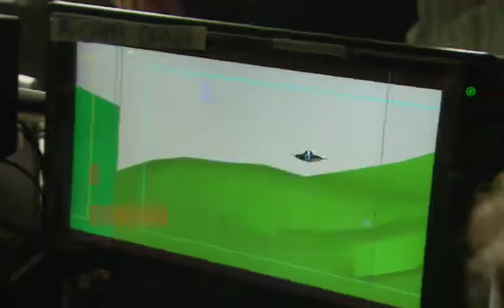Steve Kuhn Director Reel Montage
Steve is a writer, producer, director and photographer.

He is the Founder and Executive Producer of Lightning Road Pictures, a production, design, and visual effects company in Atlanta, Georgia.

Steve has won many awards including the coveted One Show Pencil - six times, as well as a CLIO Finalist Award, Promax Awards etc. for clients like Disney XD, ABC Family, Disney Channel, HGTV, History, Cartoon Network, TNT, CNN, CBS, and more.